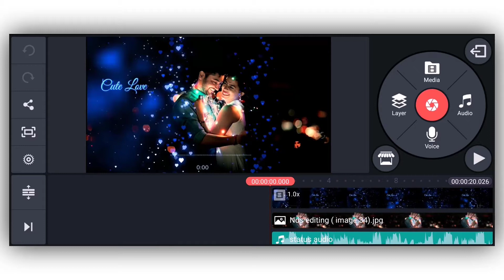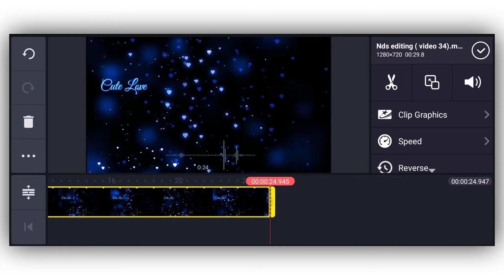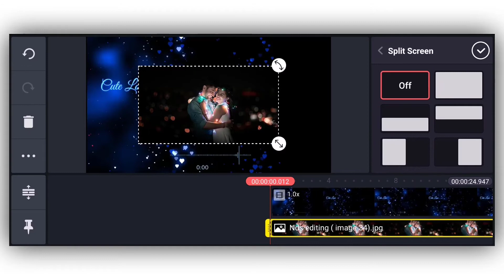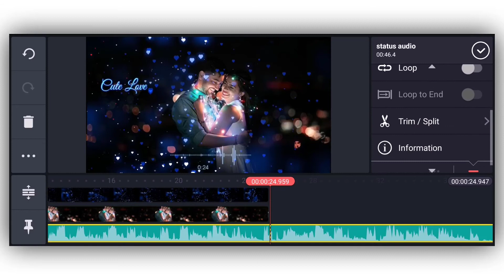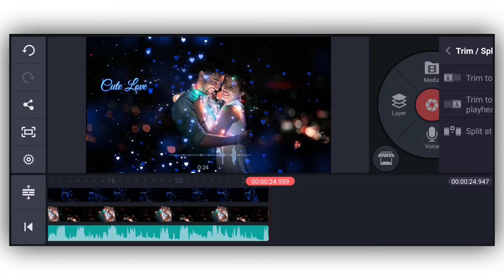WhatsApp Status video kaise banaye | Love Status Video kaise banaye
Hi
Mai hu Rohit aur aap Sabhi ka swagat Hai Mere YouTube Channel TECH BINDASS me. Dosto mai is Video me bataya hu aap Love Status Video kaise bana sakte hai.

Queries Solved:

1) status video kaise banaye mobile se

2) status video kaise banaye

3) status video kaise banate hai

4) status video kaise banaye mobile se

5) whatsapp status video kaise banaye

6) whatsapp status video kaise banaye kinemaster

7) status video kaise banaye in hindi

8) sad status video kaise banaye

9) status video kaise banate hai mobile se

10) status video kaise banate hain

11) status video

12) status kaise banaye

13) whatsapp status video

14) whatsapp status video download

15) new whatsapp status video